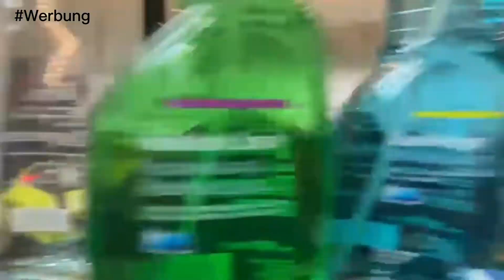Solaraktiven Schleim selber machen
Viel Spaß mit dem Video mit mir und Erko Boy.
Heute versuchen wir einen Solaraktiven Schleim zu machen?

Zutaten:
-Reagenzglas
-Wasser
-Messbecher
-Schere
-Spatel
-Solaraktiver Schleim Pulver

Unbedingt mal vorbei schauen:
Erko Boy: